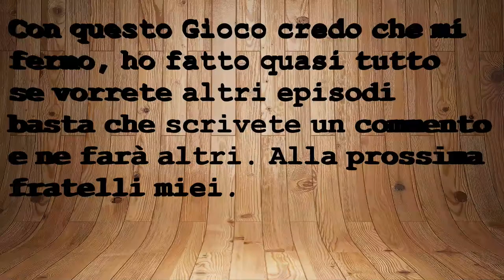COLONY SURVIVAL [ITA] | EPISODIO 15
**ALL'INTERNO DEL GIOCO COLONY SURVIVAL**
Il gameplay impone al giocatore di realizzare la propria fortezza, partendo da un terreno nel quale sono presenti solo delle risorse di costruzione primarie (come la pietra). Le funzioni avanzate, da apprendere e sperimentare durante lo sviluppo della partita, comprendono la coltivazione delle sezioni agricole e l'allevamento degli animali, secondo meccanismi abbastanza semplificati da lasciare spazio all'esplorazione e alla creazione di edifici e recinzioni. L'equilibrio tra gli elementi è forse la particolarità meglio riuscita: è difficile che il giocatore non trovi nulla da fare in un determinato momento dell'avventura, ma al tempo stesso gli obiettivi da completare non si sovrappongono fra loro, rendendo possibile un'esperienza rilassante ma mai noiosa.